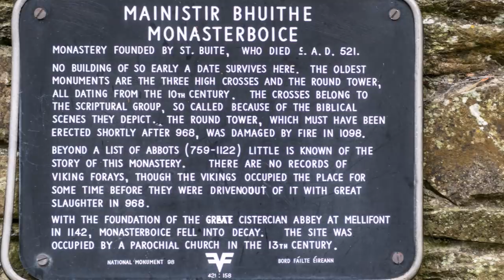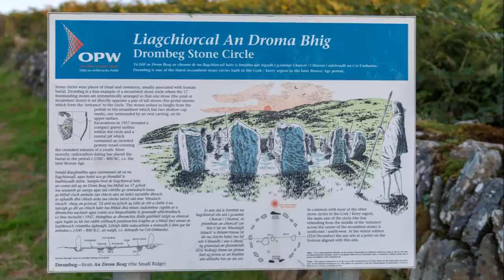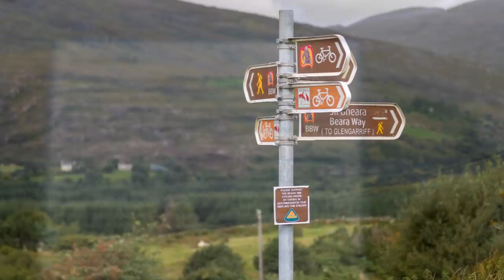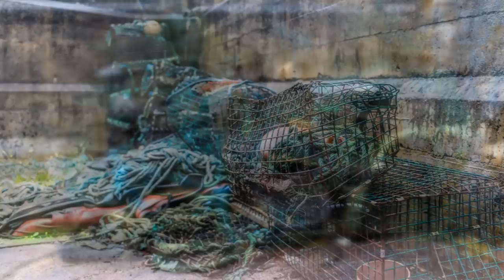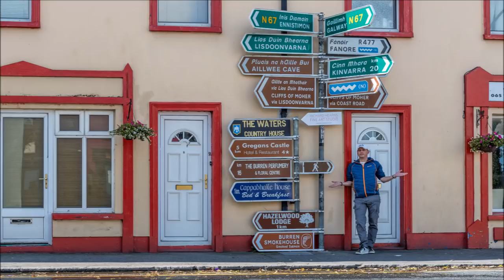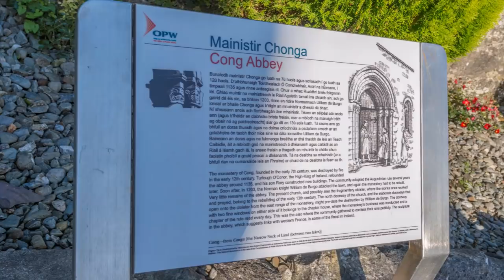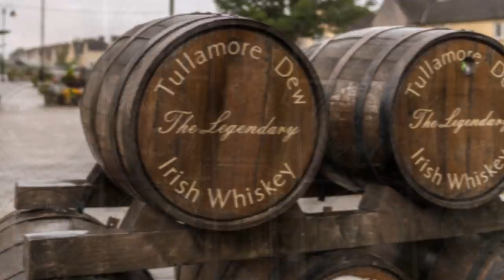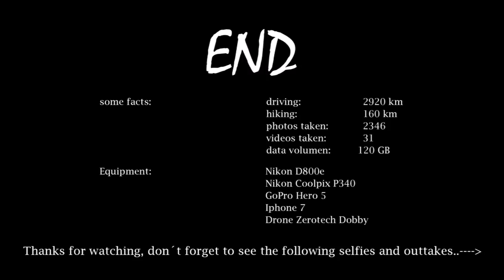Fotoreise Irland: Ireland for photographers with more than 100 locations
Watch in HD (1080). More than 100  locations in 2 weeks from the 1st to the 15th of September 2018 with 2920km on the road and 160km hiking!
You also can swith to each day or location here down below:

0:01 Day 1:  Flight from Vienna to Dublin via Amsterdam  30km
0:01 Flight
0:19 Dublin

0:45 Day 2: From Dublin short in the North  198km
0:45 Malahide Castle & Gardens
1:09 Monasterboice High Cross and Round Tower
1:54 Newgrange
2:04 Trim Castle

2:22 Day 3: From Dublin to Carlow  208km
2:22 Wicklow Mountains
2:45 Browneshill Dolmen
2:55 Carlow Castle
3:13 Levitstown Mill
3:20 Ballyadams Castle

3:27 Day 4: From Carlow to Cork  262km
3:27 Cullohill Castle
3:47 Balief Castle
3:53 Rock of Cashel
4:46 Hore Abbey
5:27 Cahir Castle
5:58 Blarney Castle
6:36 Cork

6:40 Day 5: From Cork to Ahakista  263km
6:40 Drombeg Stone Circle
7:08 Altar Wedge Tomb
7:30 Mizen Head
8:19 Barleycove
8:26 Sheap´s Head
9:14 Tullow
9:18 Ahakista

9:28 Day 6: From Ahakista to Valentia Island  340km
9:28 Glengarriff
9:43 Adrigole
9:46 Lamb´s Head and
9:53 Dursey Island (Cable Car)
10:48 Castletown-Bearhaven
11:01 Healy Pass
11:33 O´Carrols Beach
11:36 Scariff Island view Point
11:39 Beenarourke
11:43 Ballinskelligs Castle
11:50 Glen Church and graveyard
12:32 Valentia Island view
12:36 Kerry Cliffs
13:11 Portmagee

13:18 Day 7: From Valentia Island to Dingle  204km
13:18 Knightstown (Valentia Island)
13:34 Lighthouse
13:38 Ballycarbery Castle
14:38 Muckross House
14:58 Torc Waterfall
15:29 Inch Beach
15:46 Road to Dingle
16:11 Minard Castle
16:24 Dingle

17:06 Day 8: From Dingle to Limerick  243km
17:06 Slea Head
17:29 Dunquin Harbour
17:54 Clogherhead
17:57 Conor Pass
18:05 Kilgobbin
18:25 Blennerville Windmill
18:22 Desmond Castle Adare
18:26 King John´s Castle
18:53 Mungret Church

19:32 Day 9: From Limerick to Ballyvaughan  308km
19:32 Bunratty Castle
19:43 Loop Head
20:08 Kilbaha
20:14 Cross
20:24 Moveen
20:29 Kilkee Cliffs
21:27 Kilkee
21:35 Spanish Point
21:42 Corkscrew Hill
21:49 Newtown Castle
22:04 Ballyvaughan
22:14 Gleninagh Castle
22:36 Doonagore Castle
22:43 Dough Castle
22:56 Cliffs of Moher

23:47 Day 10: Around Ballyvaughan (Burren)  145km
23:47 Corcomroe Abbey
24:33 Kilmacduagh monastery
25:07 Fahee North view Point (Burren)
25:17 Poulnabrone Dolmen
25:42 Black Head

25:46 Day 11: From Ballyvaughan to Leenaun  208km
25:46 Muckinish West Tower House
25:57 Quiet Man Bridge
26:07 Connemara National Park
26:35 Sky Road
27:09 Kylemore Abbey and Neo-gothic Church
28:06 Killary Fjord

28:45 Day 12: From Leenaun to Loughrea  212km
28:45 Sunrise in Partry
28:51 Rainbow in Ballinrobe
28:55 Ashford Castle
29:29 Guiness Tower
29:37 Cong Abbey
30:22 Fiary of Ross
31:36 Oranmore Castle
31:54 Kilchreest

32:08 Day 13: From Loughrea to Tullamore  162km
32:08 Clontuskert Abbey
32:20 Clonmacnoise
35:05 Birr Castle
35:36 Leep Castle
35:58 Kinnitty Castle
36:05 Tullamore Distillery
36:57 Tullamore

37:05 Day 14: From Tullamore to Dublin  124km
37:05 Trinity College (Book of Kells - Long Room)
37:25 Dublin

38:18 Day 15: Flight from Dublin to Vienna via Amsterdam 14km

38:35 End with some Facts and informations
38:44 Selfies and outtakes during the trip

If you have any questions about Hotels, Locations, etc., please to not hesitate to comment!

Equipment:
Nikon D800e
Iphone 7
Drone Zerotech Dobby